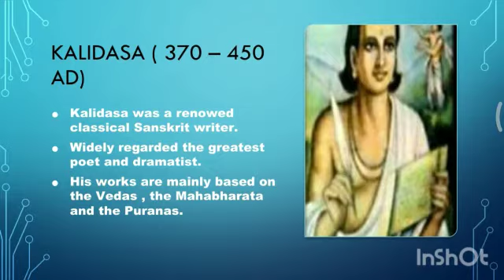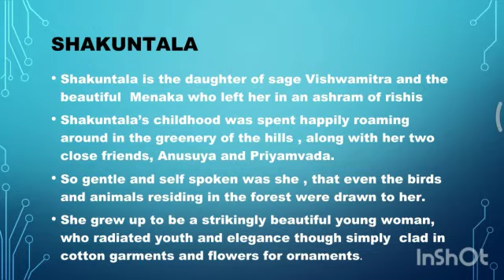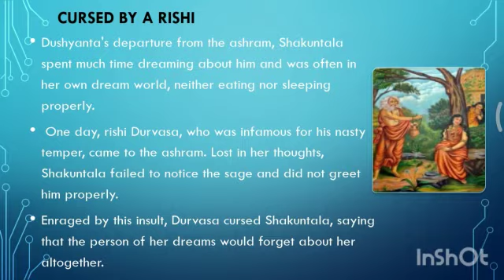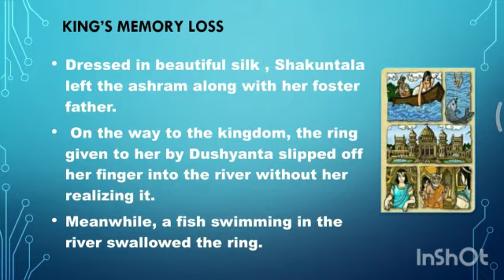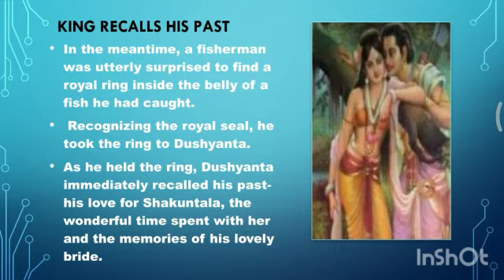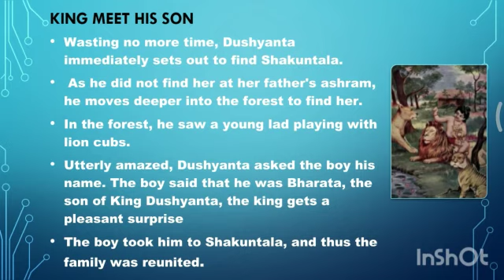Introduction to Kalidasa's Shakunthala I presented by P. RAJALASHMI, III B. A English l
The protagonist is Shakuntala, daughter of the sage Vishwamitra and the apsara Menaka. Abandoned at birth by her parents, Shakuntala is reared in the secluded hermitage of the sage Kanva, and grows up a comely but innocent maiden.

While Kanva and the other elders of the hermitage are away on a pilgrimage, Dushyanta, king of Hastinapura, comes hunting in the forest. Just as he was about to slay a deer, Vaikhānas, a sage obstructs him saying that the deer was from the hermitage and must not be slayed. He politely requests the king to take his arrow back. The king follows what the sage said. The sage then informs that they are going to collect firewood for the sacrificial fire and asks him to join them. They then spot the hermitage of Sage Kanva and decide to pay the hermits a visit. However the king decides to go to this penance grove dressed up as a commoner. He also stops the chariot farther away to not disturb the hermits.The moment he enters the hermitage and spots Shakuntala, he is captivated by her, courts her in royal style, and marries her. Soon, he has to leave to take care of affairs in the capital. She is given a ring by the king, which will eventually have to be presented to him when she appears in his court to claim her place as queen.

One day, the anger-prone sage Durvasa arrives when Shakuntala is lost in her thoughts, and when she fails to attend to him, he curses her by bewitching Dushyanta into forgetting her existence. The only cure is for Shakuntala to show the king the signet ring that he gave her.

She later travels to meet him, and has to cross a river. The ring is lost when it slips off her hand as she dips it in the water playfully. On arrival the king is unable to recognize the person he married and therefore refuses to acknowledge her. Shakuntala is abandoned by her companions who declare that she should remain with her husband. They then return to the hermitage.

Fortunately, the ring is discovered by a fisherman in the belly of a fish, and presents it in the king's court. Dushyanta realizes his mistake - too late. The newly wise Dushyanta is asked to defeat an army of Asuras, and is rewarded by Indra with a journey through heaven. After returning to Earth years later, Dushyanta finds Shakuntala and their son by chance, and recognizes them.

In other versions, especially the one found in the 'Mahabharata', Shakuntala is not reunited until her son Bharata is born, and found by the king playing with lion cubs. Dushyanta meets young Bharata and enquires about his parents, and finds out that Bharata is indeed his son. Bharata is an ancestor of the lineages of the Kauravas and Pandavas, who fought the epic war of the Mahabharata. It is after this Bharata that India was given the name "Bharatavarsha", the 'Land of Bharat'